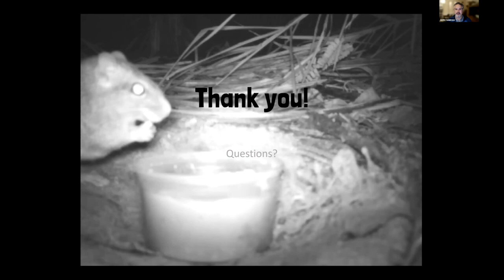Institute Seminar | Jorge Fernando Saraiva de Menezes | 2022-12-06 | 2/2 Discussion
TITLE: Foraging ecology in the age of big data by Dr. Jorge Fernando Saraiva de Menezes, Center for Advanced Systems Understanding CASUS

Jorge holds a PhD in Ecology, and has four years of experience working as a research associate in projects both in academia and governmental institutions. In addition to foraging ecology, he is interested in applying machine learning methods and new movement models to conservation biology.

ABSTRACT:
Foraging ecology is a relatively unknown but powerful theoretical discipline in ecology. It conceptualizes animals as relentless energy consumers, and models their actions as attempts to maximize their reproductive success, their fitness. With those simplifying assumptions, and the extensive use of optimization and game-theoretical methods, it generates some of the few “successful” predictive models in ecological theory. Despite its mild success, the wide use of this theory and the refining of these models seems to been held back by the difficulties in acquiring sufficient data to test it.

In this talk, Jorge will introduce some of the classical methods for generating and testing foraging models, illustrated by his own work on the subject. He will also bring up the topic of how two trending ecological disciplines may provide the data that foraging ecology so sorely needs: the machine-learning based species distribution modelling, and the sensor-fusion based movement ecology. Finally, Jorge will introduce how his work here at CASUS aims at improving the accuracy of movement ecology methods used to estimate animal encounters, and hopefully bring it closer to the standard needed to test foraging theories.

Untermarkt 20
D-02826 Görlitz